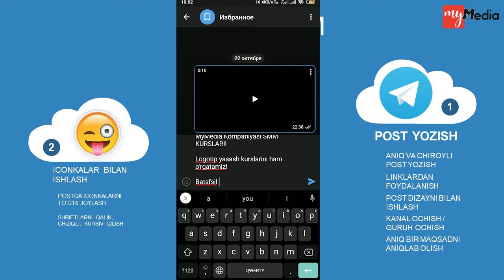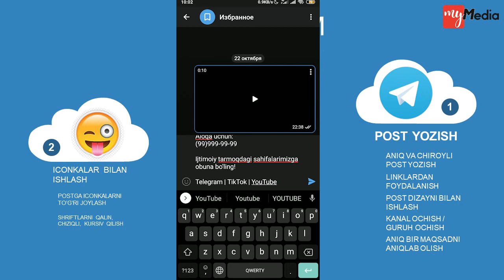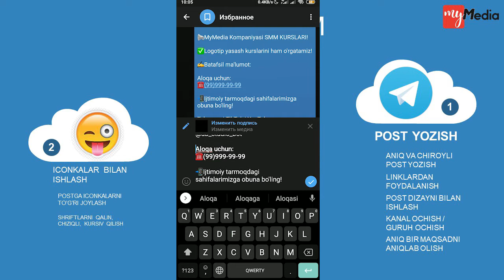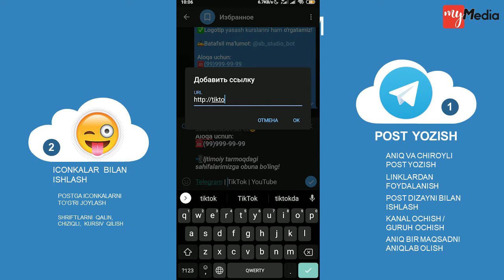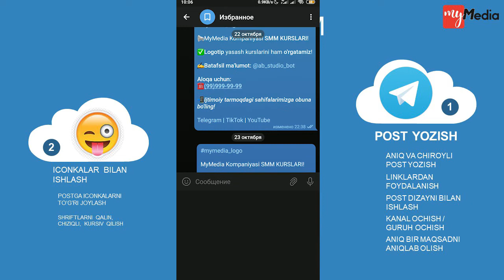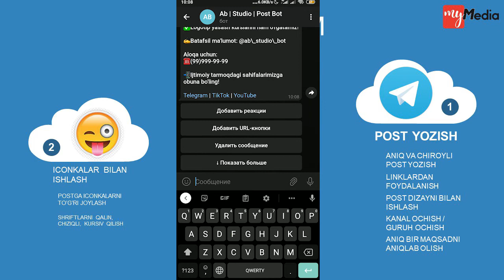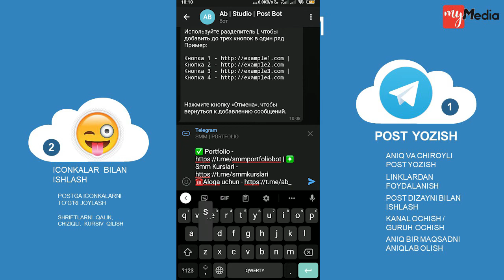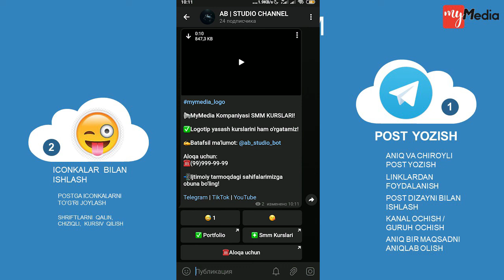SMM | #8 - DARS | MyMedia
8 - dars " TELEGRAM POST YOZISH (COPYWRITING) "